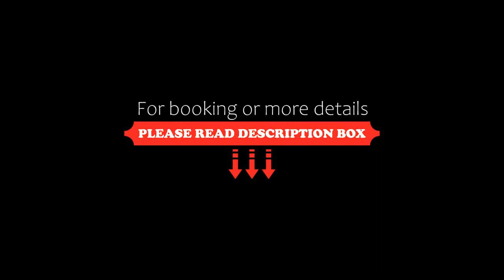Holiday Inn Express Zhengzhou Longzi Lake, an IHG Hotel, Yaoqiao, China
About Property:
Boasting a restaurant, a fitness centre and a shared lounge, Holiday Inn Express Zhengzhou Longzi Lake, an IHG Hotel is situated in Yaoqiao and is 5.9 km from Zhengzhou East Railway Station. The property is around 7.5 km from Henan Geological Museum, 8.1 km from Zhengzhou International Convention Centre and 10 km from Minhang Road. The accommodation features a 24-hour front desk, room service and organis...
Property Type: Hotel
Address: No.190 Pingan Avenue, Zhengdong New District , 450000 Yaoqiao, China
Searching For
1. Holiday Inn Express Zhengzhou Longzi Lake - an IHG Hotel - Yaoqiao - China
2. Holiday Inn Express Zhengzhou Longzi Lake - an IHG Hotel - Yaoqiao - China Address
3. Holiday Inn Express Zhengzhou Longzi Lake - an IHG Hotel - Yaoqiao - China Rooms
4. Holiday Inn Express Zhengzhou Longzi Lake - an IHG Hotel - Yaoqiao - China Amenities
5. Holiday Inn Express Zhengzhou Longzi Lake - an IHG Hotel - Yaoqiao - China Offers and Deals
Audio Credit:
Track Title: Blank Slate
Artist: VYEN